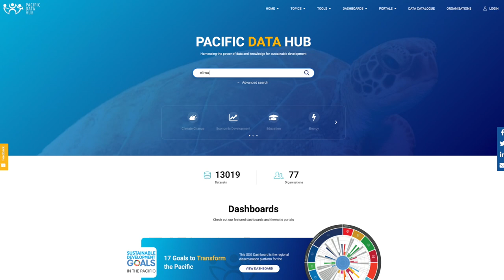Pacific Data Hub - Trailer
Harnessing the power of data and knowledge for sustainable development in the Pacific. On December the 1st, you will discover what it is all about.